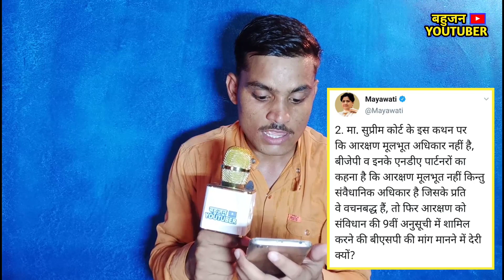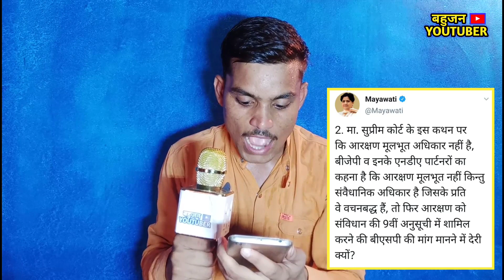मोदी सरकार पर बड़ा हमला,आरक्षण को 9वी सूची में डाले सरकार-Mayabati,सुप्रीम कोर्ट BAHUJAN YOUTUBER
Mayabati Twitte :- मा. सुप्रीम कोर्ट के इस कथन पर कि आरक्षण मूलभूत अधिकार नहीं है, बीजेपी व इनके एनडीए पार्टनरों का कहना है कि आरक्षण मूलभूत नहीं किन्तु संवैधानिक अधिकार है जिसके प्रति वे वचनबद्ध हैं, तो फिर आरक्षण को संविधान की 9वीं अनुसूची में शामिल करने की बीएसपी की मांग मानने में देरी क्यों?